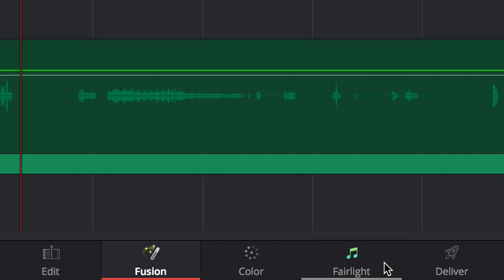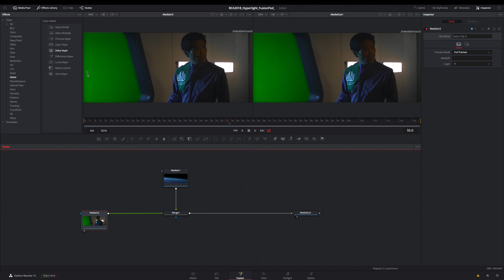DaVinci Resolve 15, Fusion VFX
Take a quick look at the new update to DaVinci Resolve 15 from Broadcast Asia 2018 at the Blackmagic Design booth.

DaVinci Resolve 15 is a massive update that fully integrates Fusion visual effects and motion graphics , with over 250 tools for compositing, paint, particles, animated titles and more.